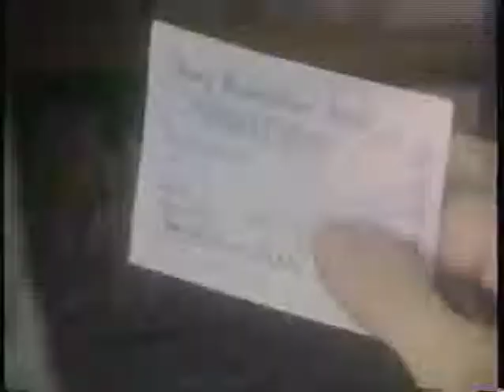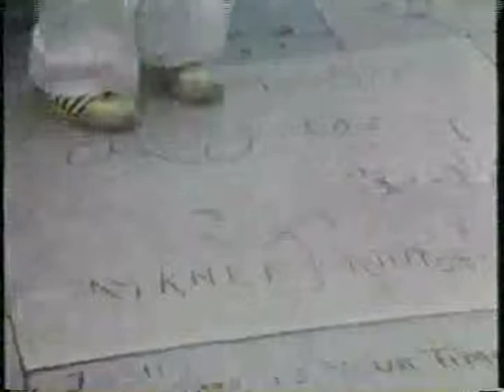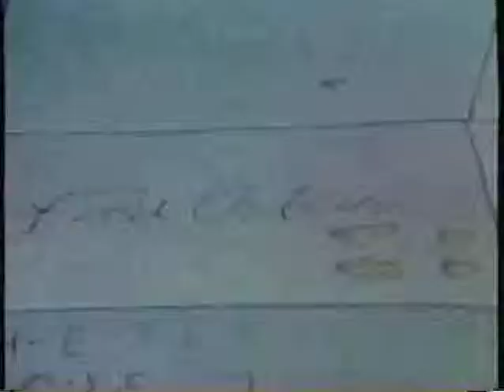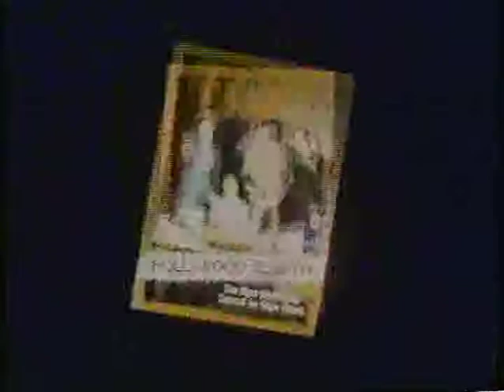Tommy Tune Movie